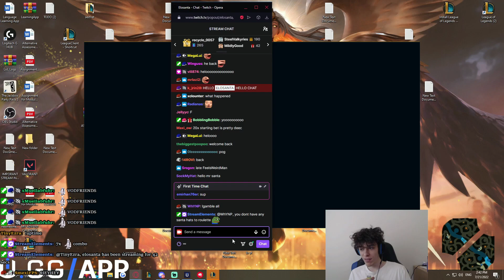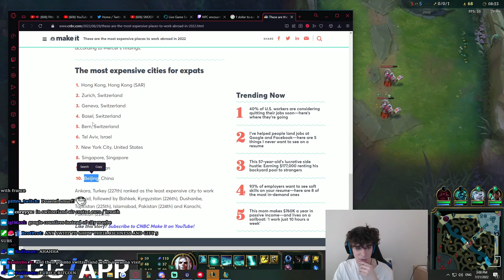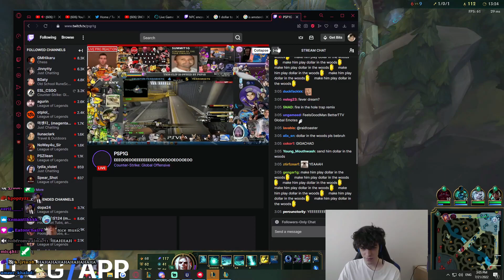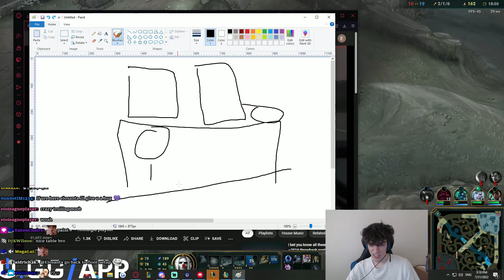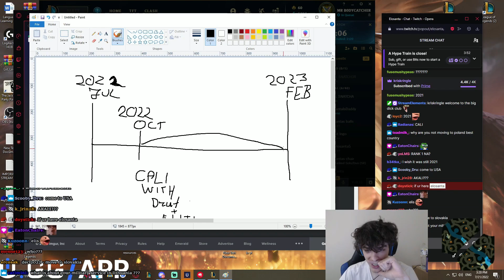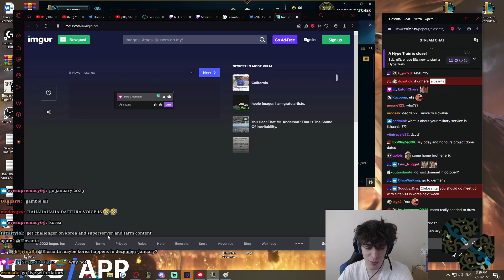Climbing Diamond 1 Elo